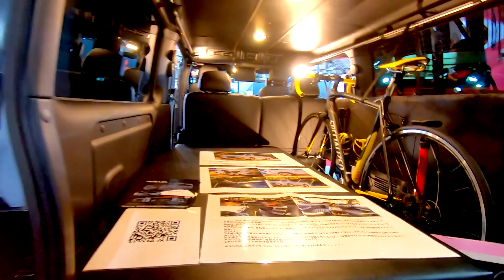【第25回 大阪オートメッセ 2022】日産 キャラバン NV350 プレミアムGX（NISSAN CARAVAN）Body Line BL+B（ボディライン BL+B）ライトキャンパーの紹介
日産 キャラバン NV350 プレミアムGX（NISSAN CARAVAN）Body Line BL+B（ボディライン BL+B）ライトキャンパーの紹介です。